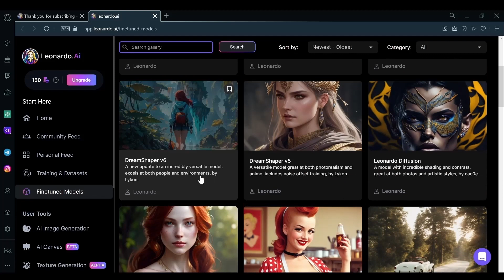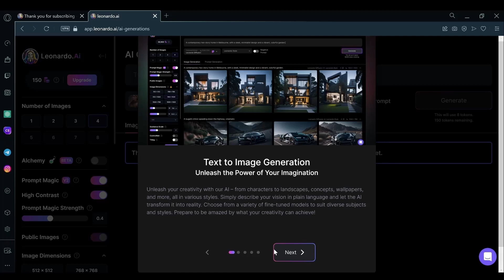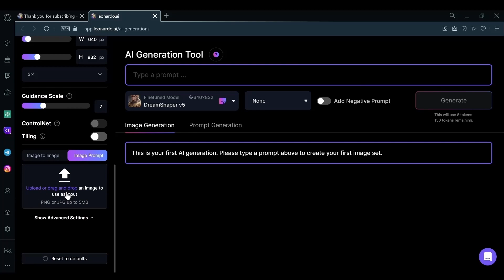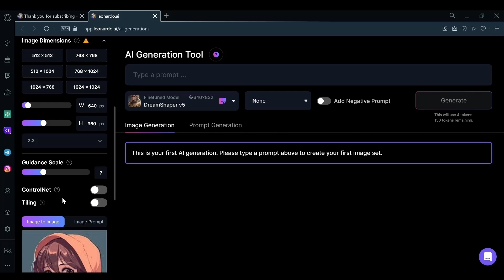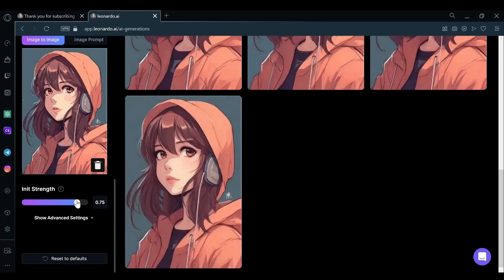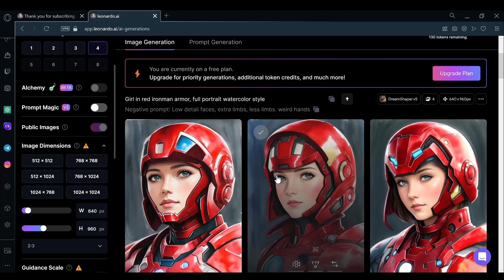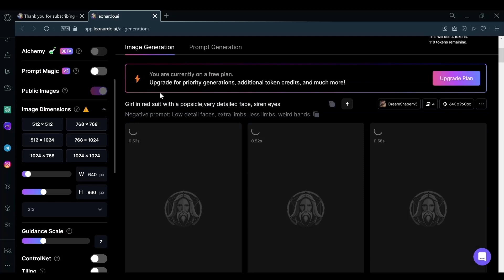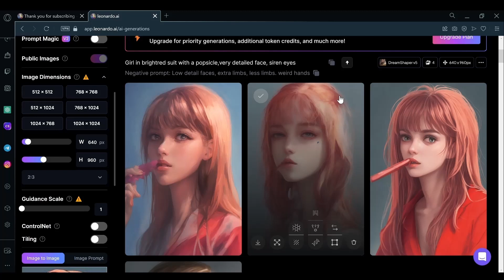Leonardo AI: Image To Image Tutorial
In this tutorial, I am going to show you how to use image to image on Leonardo AI.